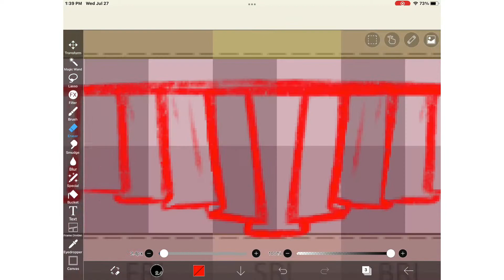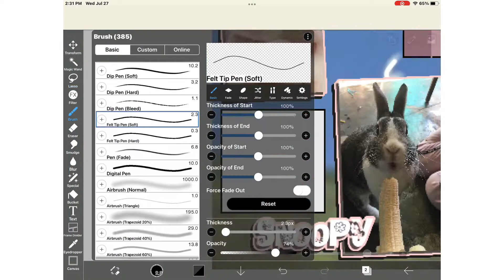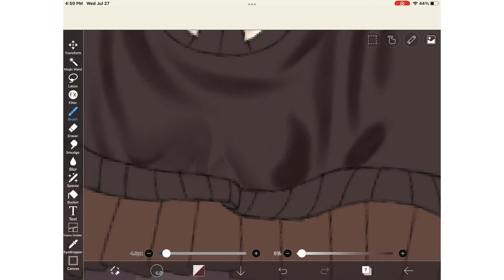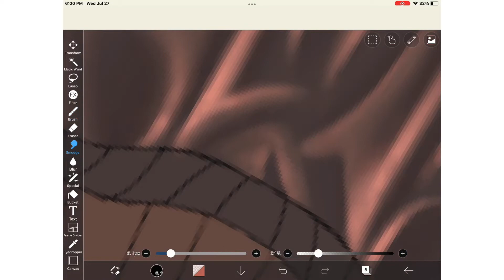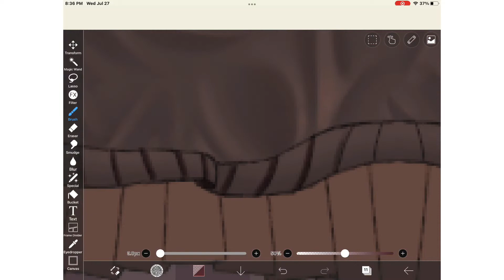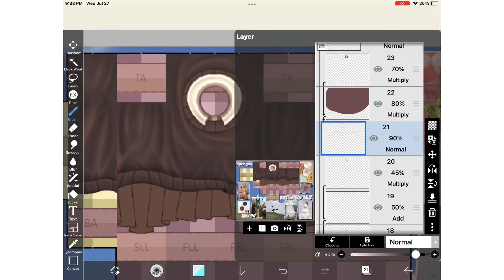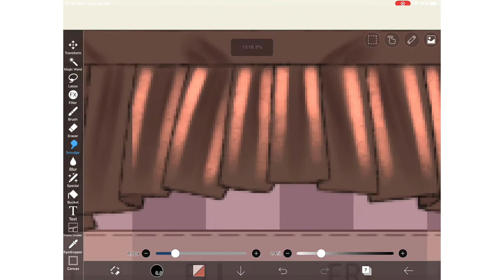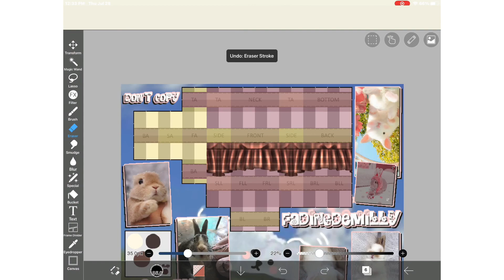Casual Comfy Outfit | Speed Design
୨୧━━♡︵‿︵‿♡ ₍ ᐢ. ̫ .ᐢ ₎ ♡︵‿︵‿♡━━୨୧
꒳˚.♡˚○ᵕ˚ ✿ ˚ᵕ○˚♡.˚꒳

After 6 months, I finally created an outfit!! Hopefully its okay, im trying to regain the knowledge of how to do shtuff like shading n other! Im personally really proud on this one so hopefully I can make more outfits soon!

୨୧━━♡︵‿︵‿♡ ₍ ᐢ. ̫ .ᐢ ₎ ♡︵‿︵‿♡━━୨୧
꒳˚.♡˚○ᵕ˚ ✿ Outfit ✿ ˚ᵕ○˚♡.˚꒳

୨୧━━♡︵‿︵‿♡ ₍ ᐢ. ̫ .ᐢ ₎ ♡︵‿︵‿♡━━୨୧
꒳˚.♡˚○ᵕ˚ ✿ Time ✿ ˚ᵕ○˚♡.˚꒳

✩ 6 HOURS

୨୧━━♡︵‿︵‿♡ ₍ ᐢ. ̫ .ᐢ ₎ ♡︵‿︵‿♡━━୨୧
꒳˚.♡˚○ᵕ˚ ✿ Friends✿ ˚ᵕ○˚♡.˚꒳

୨୧━━♡︵‿︵‿♡ ₍ ᐢ. ̫ .ᐢ ₎ ♡︵‿︵‿♡━━୨୧
꒳˚.♡˚○ᵕ˚ ✿ Groups ✿ ˚ᵕ○˚♡.˚꒳

୨୧━━♡︵‿︵‿♡ ₍ ᐢ. ̫ .ᐢ ₎ ♡︵‿︵‿♡━━୨୧
꒳˚.♡˚○ᵕ˚ ✿ Roblox ✿ ˚ᵕ○˚♡.˚꒳

୨୧━━♡︵‿︵‿♡ ₍ ᐢ. ̫ .ᐢ ₎ ♡︵‿︵‿♡━━୨୧
꒳˚.♡˚○ᵕ˚ ✿ Discord✿ ˚ᵕ○˚♡.˚꒳

୨୧━━♡︵‿︵‿♡ ₍ ᐢ. ̫ .ᐢ ₎ ♡︵‿︵‿♡━━୨୧
꒳˚.♡˚○ᵕ˚ ✿ Twitter✿ ˚ᵕ○˚♡.˚꒳

୨୧━━♡︵‿︵‿♡ ₍ ᐢ. ̫ .ᐢ ₎ ♡︵‿︵‿♡━━୨୧
꒳˚.♡˚○ᵕ˚ ✿ Pinterest✿ ˚ᵕ○˚♡.˚꒳

୨୧━━♡︵‿︵‿♡ ₍ ᐢ. ̫ .ᐢ ₎ ♡︵‿︵‿♡━━୨୧
꒳˚.♡˚○ᵕ˚ ✿ Subbies ✿ ˚ᵕ○˚♡.˚꒳

୨୧━━♡︵‿︵‿♡ ₍ ᐢ. ̫ .ᐢ ₎ ♡︵‿︵‿♡━━୨୧
꒳˚.♡˚○ᵕ˚ ✿ Music ✿ ˚ᵕ○˚♡.˚꒳

♡˚▹FROM CHILLHOP
✩ IN ORDER:

୨୧━━♡︵‿︵‿♡ ₍ ᐢ. ̫ .ᐢ ₎ ♡︵‿︵‿♡━━୨୧
꒳˚.♡˚○ᵕ˚ ✿ THESE SONGS DON'T BELONG TO ME ✿ ˚ᵕ○˚♡.˚꒳